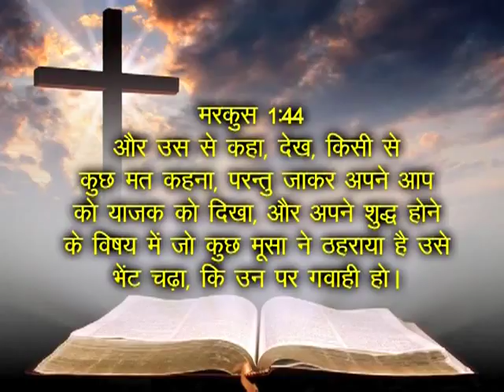The Cleansing Power Of Jesus | Dr. Mallika | Shubhsandeshtv